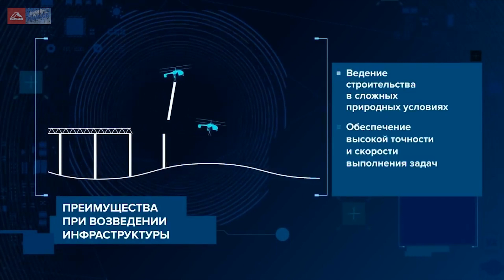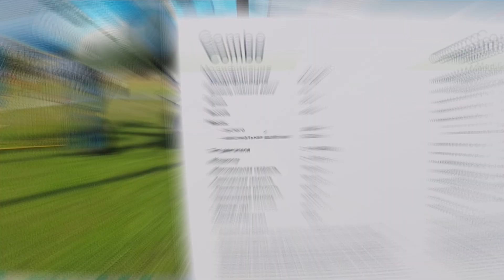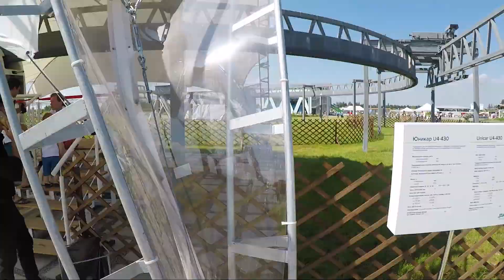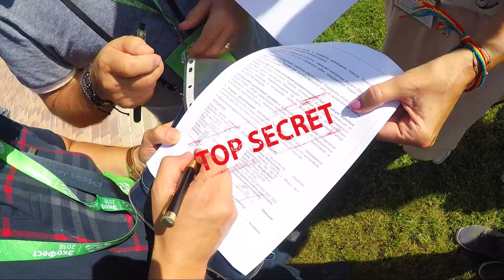C ветерком по небу | Транспорт будущего уже сегодня | SkyWay | Гениальное изобретение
SkyWay, ЭкоТехноПарк, ЭкоФест 2018, инвесторы со всего мира , транспорт будущего и создатель технологии инженер Юницкий - пристегните ремни и погнали!

Всем привет, на связи Алексей Суходоев, и сегодня мы телепортируемся с маршрутки прямо на родину транспорта будущего! Я приглашаю Вас в демонстрационно-сертификационный центр SkyWay, ЭкоТехноПарк. Мы с Вами переместимся прямо на международный фестиваль ЭкоФест-2018 в республику Беларусь. Это настоящий праздник инвесторов, которые уже присоединились к развитию проекта, тесно связанного с транспортом будущего.

Вообще как же я был удивлён, что узнал, что уже есть реальные разработки прорывного транспорта. SkyWay – это уникальная технология транспорта «над землёй», созданная белорусским инженером Юницким А.Э., которая навсегда изменит жизнь любого человека.

А ведь многие до сих пор думают, что транспорт будущего показан только в фильмах и описан в научной фантастике, и нам так и суждено стоять в пробках, передвигаться на привычном нам транспорте, рисковать, опаздывать, портить и без того страдающую экологию Земли. Но только не со SkyWay.

Есть ли реальное развитие у этой отрасли? Ведь иностранные миллиардеры задают новые тренды в транспорте будущего: беспилотные автомобили, пассажирские летающие дроны, гиперскоростной транспорт в вакуумной трубе… привлекают инвестиции на сотни миллионов, но мы так и ездим в автобусах, маршрутках, машинах, на скутерах, на мотоциклах, глотая выхлопные газы. Цена на топливо растёт, времени тратим всё больше. И это не зависит от страны, где ты живёшь, сейчас все передвигаются на транспорте, который уже устаревает или устарел. А ведь новый транспорт уже совсем скоро войдёт в нашу жизнь, как когда-то смартфоны или компьютеры.